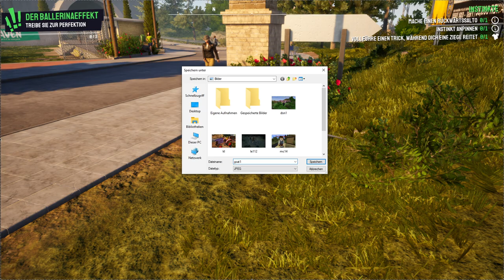Goat Simulator 3 Roleplay: Lustige Momente #5: David Hammerhai gegen Goliaths Gurgel! Deutsch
Kleine Haie habens immer sehr Buggy! :D Vor allem der Seepferdchen Schwimmstil und das in den Boden rammen!